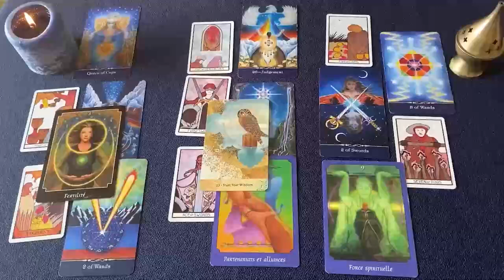PISCIS MADREEE MIAAA 😱 QUEDAN MUYYY POCOS DIAS PARA ESTO 🔮⏳ HOROSCOPO PISCIS AMOR OCTUBRE 2024❤️